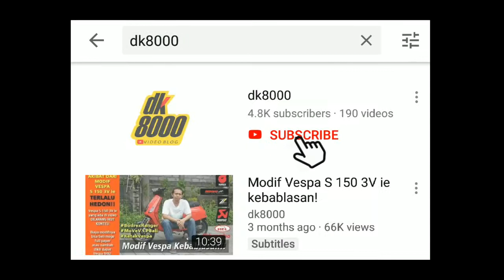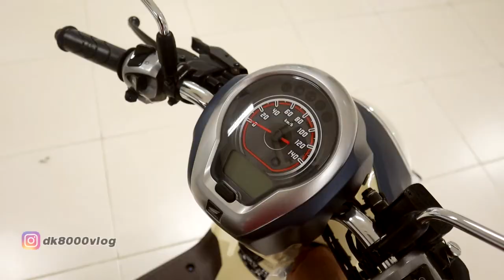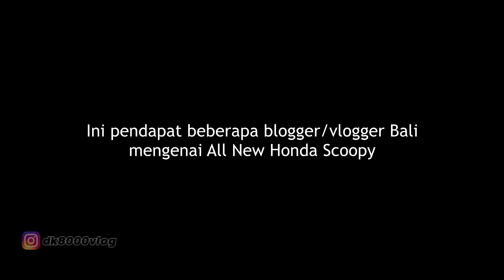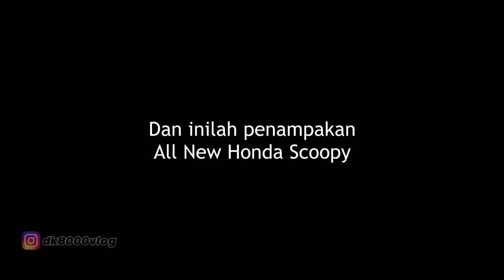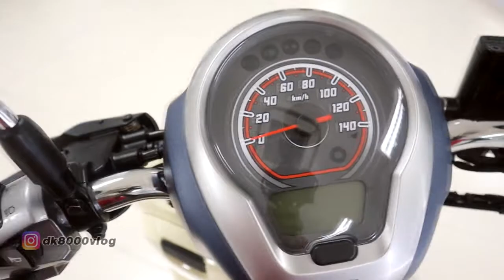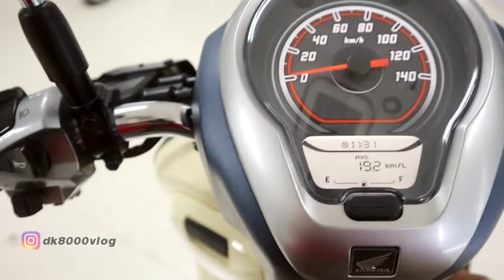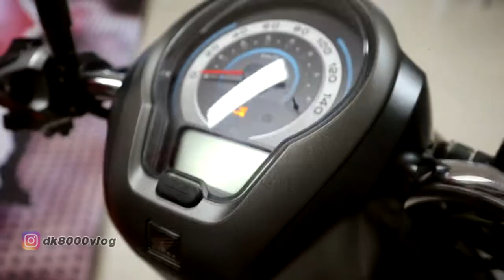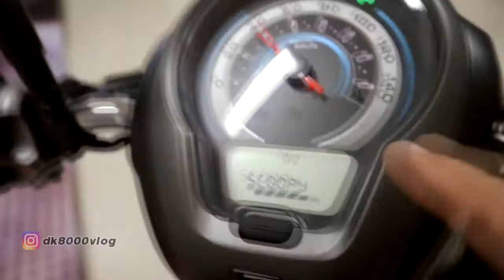REVIEW ALL NEW HONDA SCOOPY 2021 I DK8000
All New Honda Scoopy akhirnya diperkenalkan ke publik di daerah Bali. Motor yang dijual di harga 20 jutaan ini memiliki 8 varian warna yang terbagi menjadi 4 segmen. All New Honda Scoopy Sporty, All New Honda Scoopy Fashion, All New Honda Scoopy Stylish dan All New Honda Scoopy Prestige.